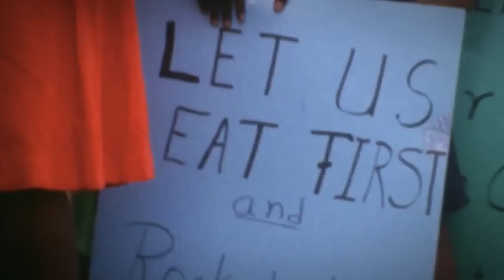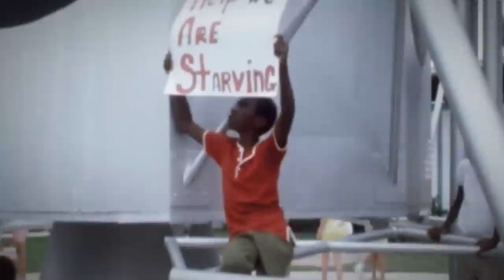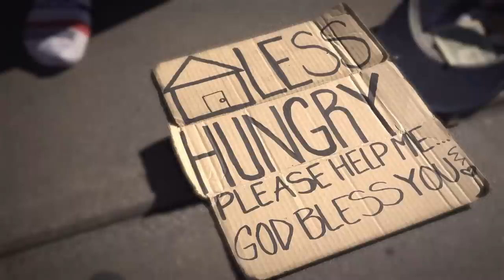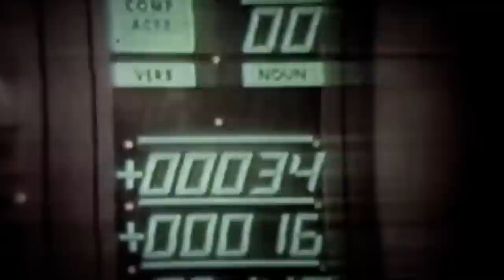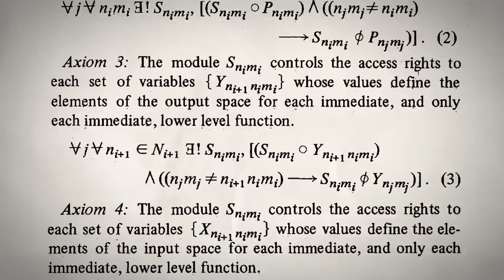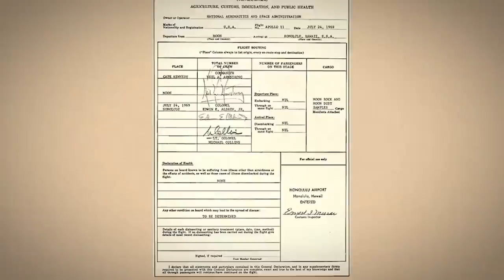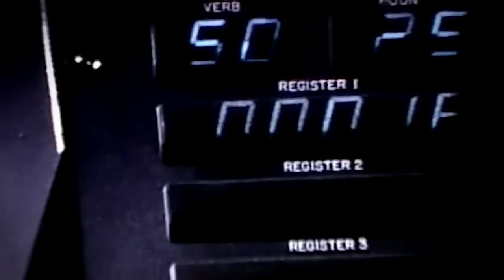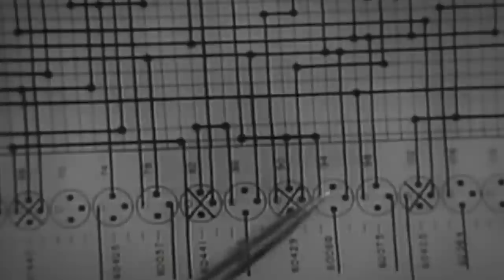This is Why NASA Never Returned to the Moon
Get ready to explore the thrilling mysteries of the Apollo 11 moon landing! Join us as we uncover the secrets of this historic event and uncover the untold stories of the astronauts' journey. Yes, we’re about to launch into space to unravel the mysteries of the universe, and you’re invited to join us! From religious ceremonies taking place on the lunar surface, to severe storms that threatened the lives of American astronauts, these are the 20 Secrets About The Apollo 11 Moon Landing!